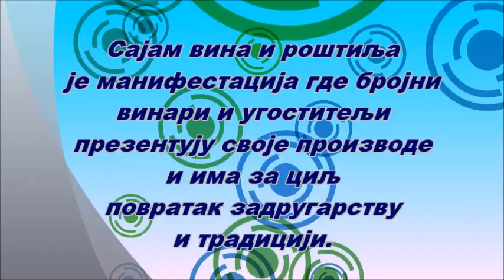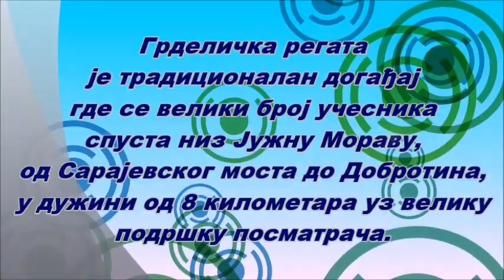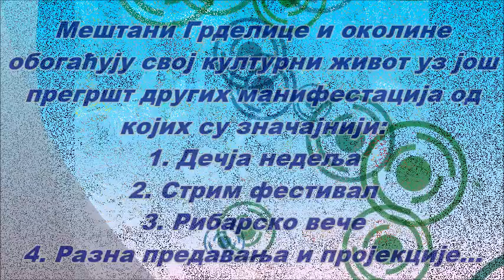MANIFESTACIJE . Dom kulture u Grdelici . 2016.g. i 2017.g.